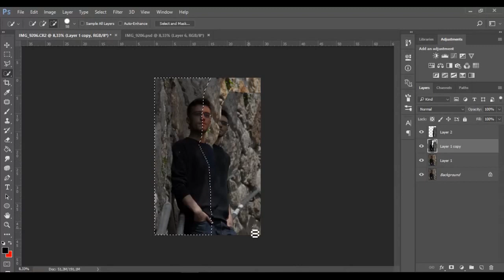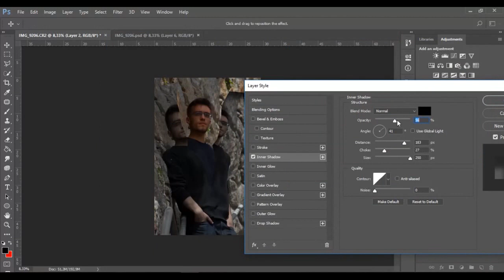Digital Art | Paulo Rodrigues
This is my first video about digital art. Hope you like it.